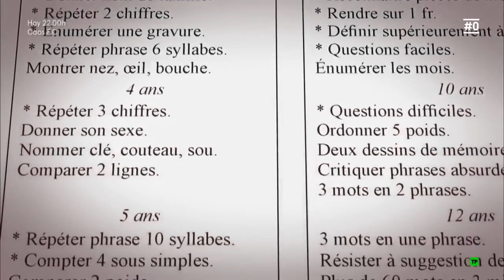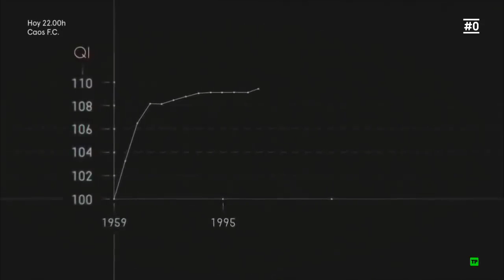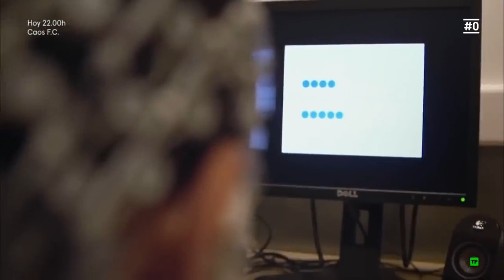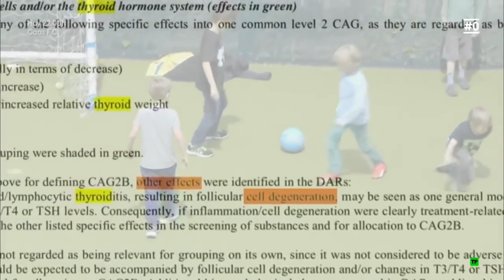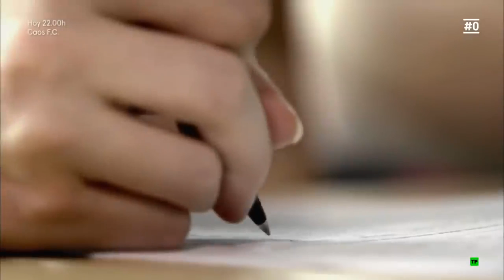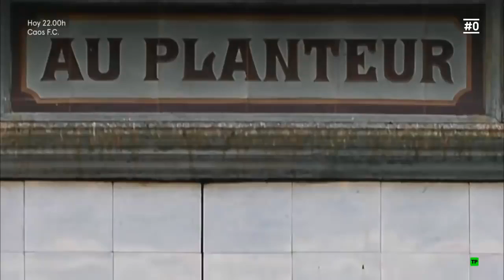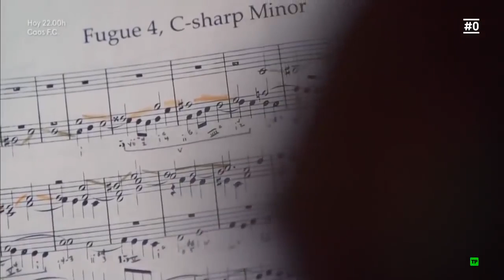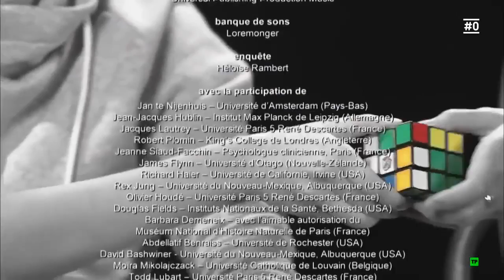👍 EL PODER DE LA INTELIGENCIA/DOCUMENTAL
Como actuá la mente y de que somos capaces de Lograr
se los dejo a su imaginación